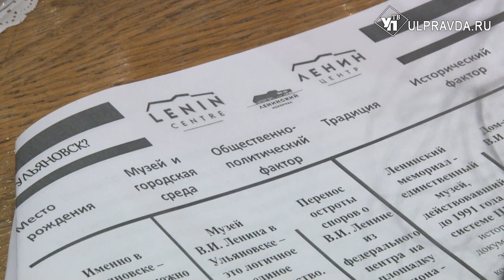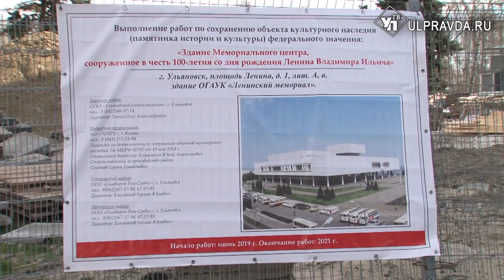Честная проверка. Сметы на реставрацию Ленинского мемориала проверит независимый эксперт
Глава региона провёл совещание по поводу ремонта и реставрации Ленинского мемориала.